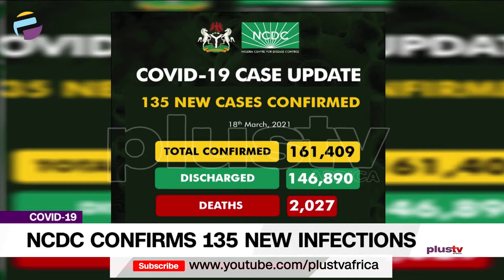NCDC Confirms 135 New Infections | CORONAVIRUS NEWS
The Nigeria Centre for Disease Control (NCDC) has confirmed 135 new infections, bringing the number of infections in the country to 161,409.